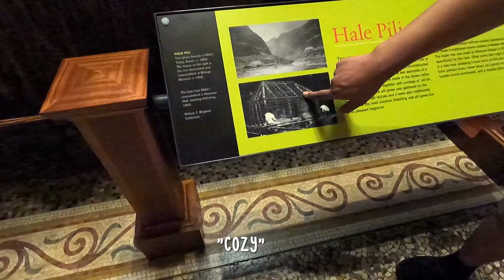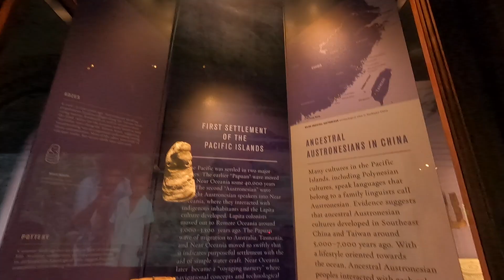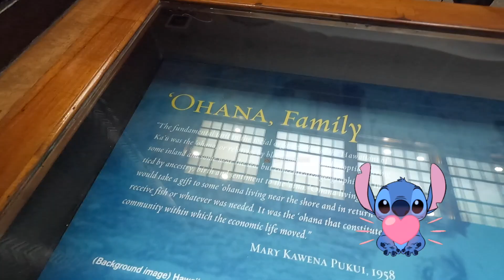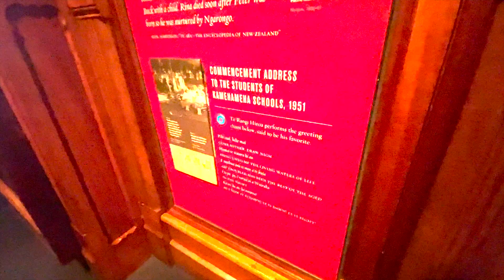Hawaii Vlog // Honolulu Has a Museum (Bishop Museum)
Did Hawaiian people just spawn there? This is what we looked up on Wikipedia while sitting on a bench at the Bishop museum.

WHAT IS THE BISHOP MUSEUM
The Bishop Museum is the largest museum in Hawaii--with a massive collection of Hawaiian artifacts and interactive exhibits. It's a great visit for locals as well as tourists.